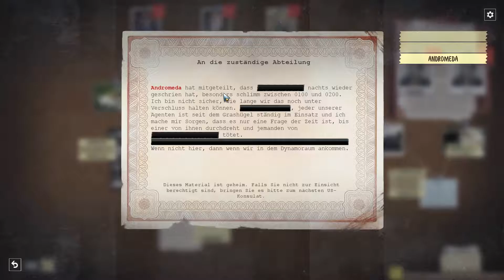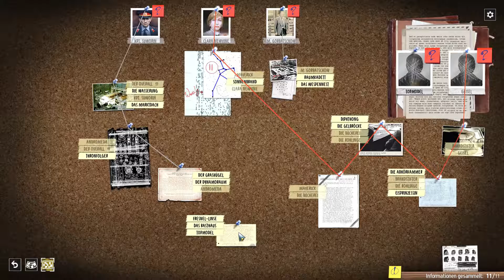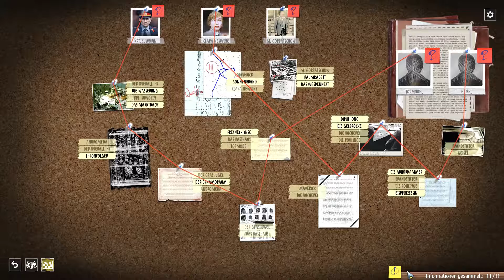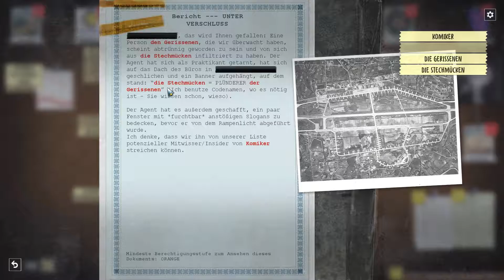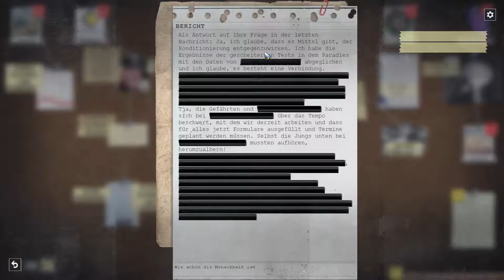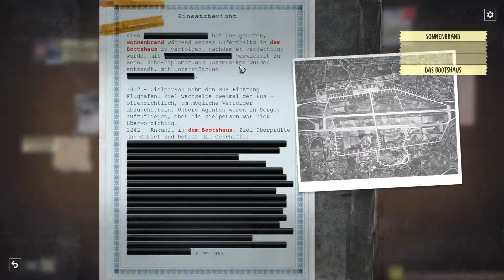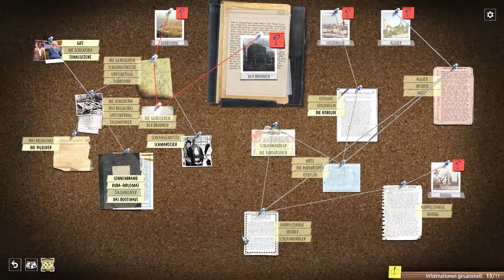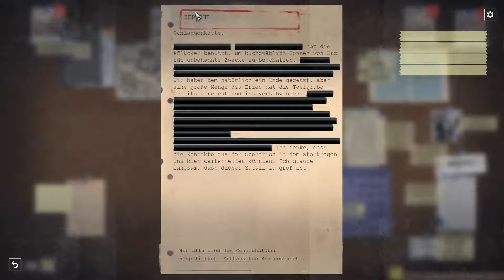Phantom Doctrine #042 - reiche Beute viele Akten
Ein "Phantom Doctrine" - Let's Play gespielt von sydkas auf Deutsch.

1983 steht die Welt am Rande der atomaren Vernichtung. Ob Ost oder West, die Devise lautet: Traue niemandem, stelle alles in Frage. Und so ruht das Schicksal der Menschheit in deinen Händen, während du dich auf ein Kräftemessen Spion gegen Spion einlässt.

Der Zufall hat entschieden, dass wir als kleine Sondereinheit des KGB feindliche Aktivitäten aufspüren sollen. Was machen da ein britischer Frachter und ein russisches U-Boot gemeinsam mitten auf dem Meer?
Wir müssen herausfinden, was da passiert und wer dafür verantworlich ist...

Phantom Doctrine ist ein rundenbasiertes Strategiespiel von CreativeForge Games / Good Shepherd Entertainment aus dem Jahr 2018.

Wenn euch dieses Spiel gefällt, holt es euch auf den gängigen Plattformen und spielt es selbst.